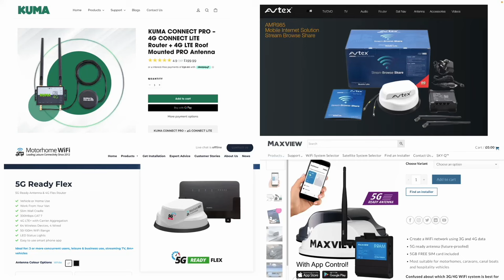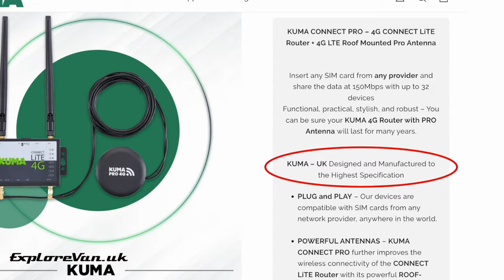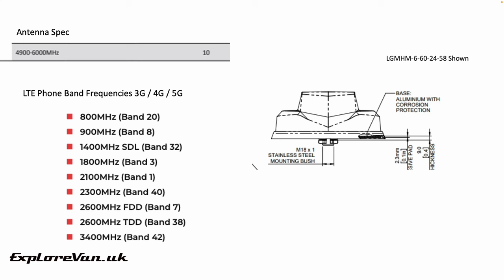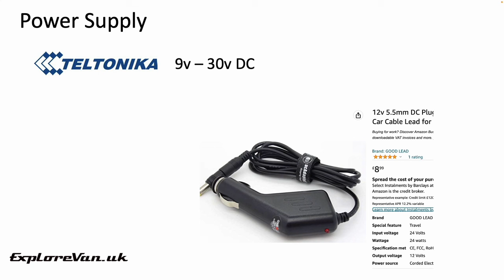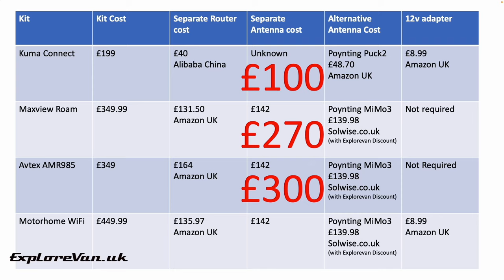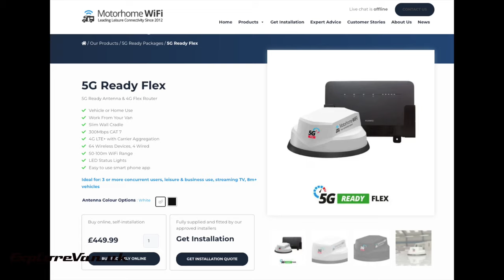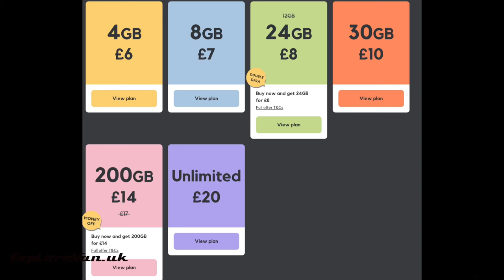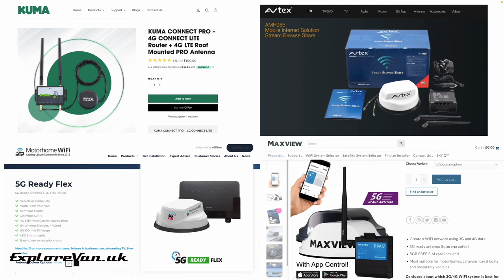Don't buy Motorhome WiFi, Kuma Connect, Maxview Roam, Avtex AMR985 until you have watched this.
In this video we look at Motorhome WiFi Kits sold by Motorhome WiFi, Kuma, Maxview and Avtex and how you can save money by buying the same items separately.

Product Links

SMARTY SIM - £10 gift card.

ROUTERS
Tuoshi (Kuma) Router

Teltonika RUT 240 (Maxview Roam) Router

Teltonika RUT950 (Avtex) Router

ANTENNAS
Panorama

12v POWER LEAD

I will always try my best to link to products of the best value for money, in my opinion.

Any information provided on this channel is intended for general guidance only and must never be considered a substitute for advice provided by a qualified professional.
Topics in my videos may have potential safety implications for you and your van.
Any information I share in this video is purely my opinion.  What you chose to install or how you install it, is entirely your choice and responsibility.